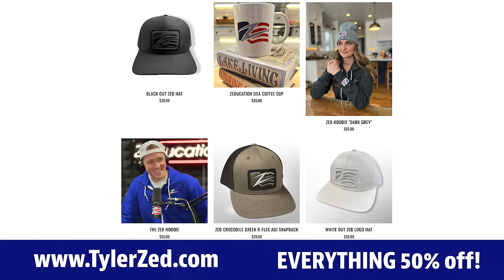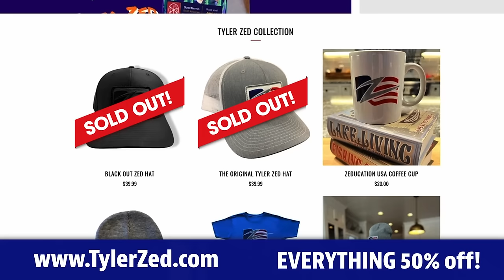Hilarious way she tells the difference in Democrats & Republicans | TRY NOT TO LAUGH #126